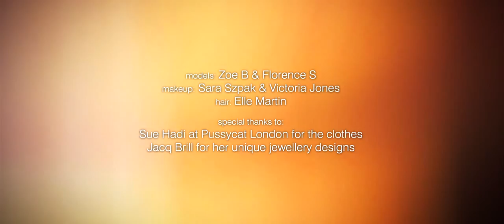Fashion Photography Showreel by Daniel Moncur Sime Associates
Fashion Photography Showreel giving you an over-the-shoulder view how we can Attract Attention - Stimulate Desire - Inspire Action.

Discover how my creative teams work to produce fashion photography and marketing solutions that power up campaigns and bring real results.

Speacial thanks to everyone involved
photography: Daniel Moncur-Sime

models: Zoe B & Florence S
makeup: Sara Szpak, Victoria Jones
hair: Elle Martin and Sara Szpak
film production: Dave Jones
clothes by Pussycat London
jewellery by Jacq Brill